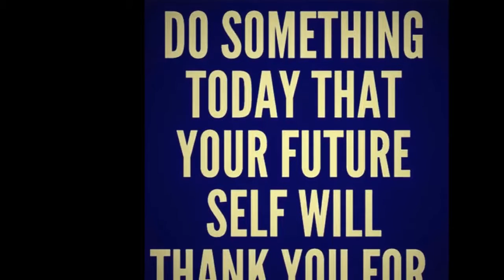Julia Landon NJHS 2016